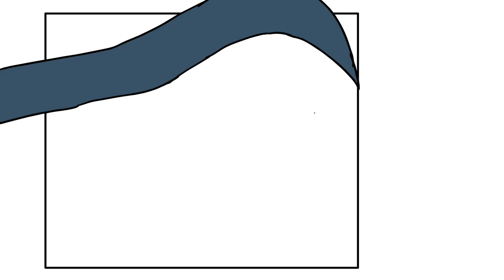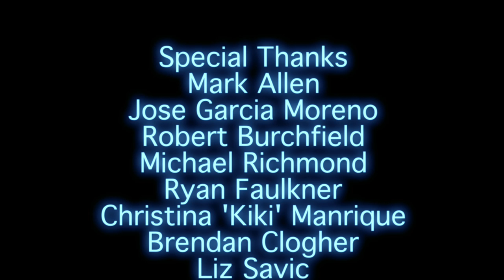Refrigerator Odyssey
Jack and Jill hit a snag in their marriage when a giant snake attacks in the name of love! Jack soon realizes how much jill means to him, and embarks on a journey to save the love of his life!